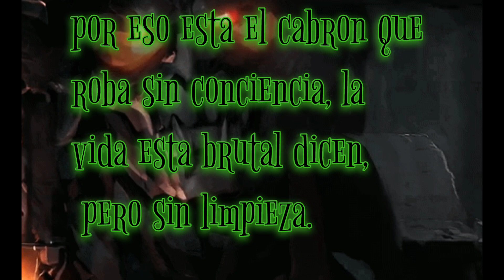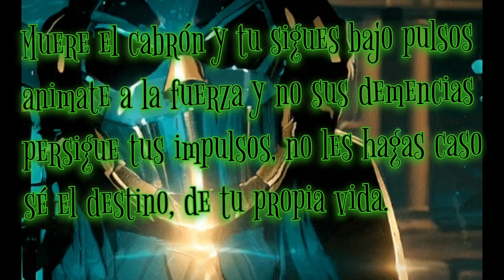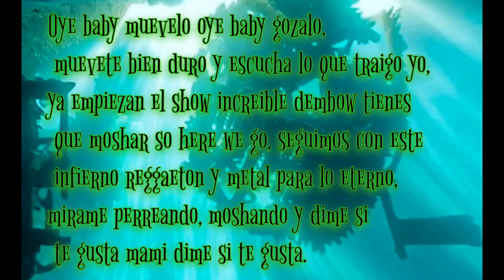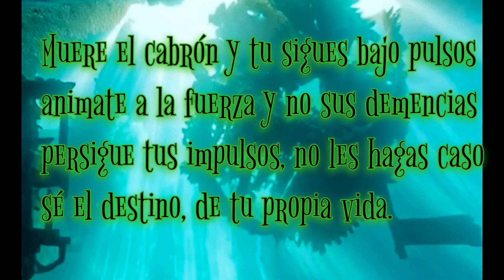Saliva Negra [Remake] - FrightScream (OFFICIAL LYRIC VIDEO)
JOIN THE SOUL CALIBUR 6 PROMO PAGE!

  . All of the donations will be for my channel improvement, thanks so much!

Wanna Have copyrighted free music?
I can make you one for a fair price!
Follow and order to me on Fiverr for more info!